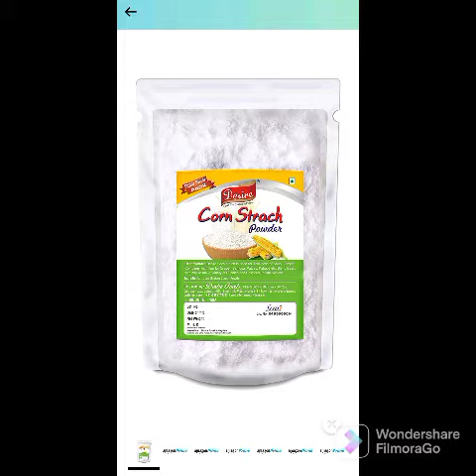hair straightening at home||homemade remedy||keratin at home#keratintreatment